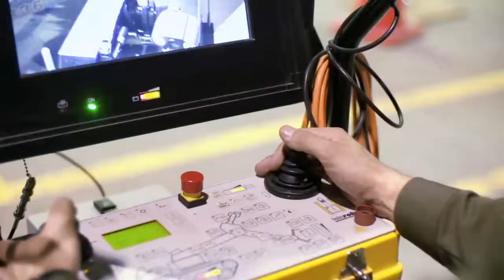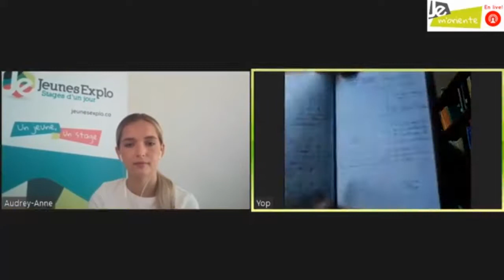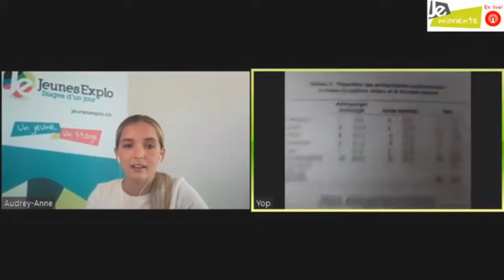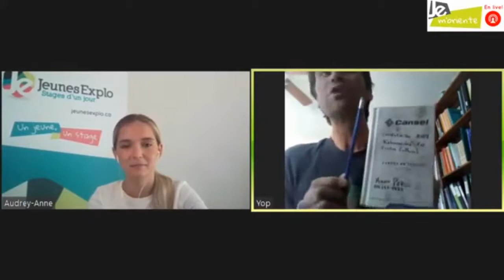E28 - JE m'oriente en live! Archéologue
JE m'oriente en live! : M. Yoann Pépin, Archéologue